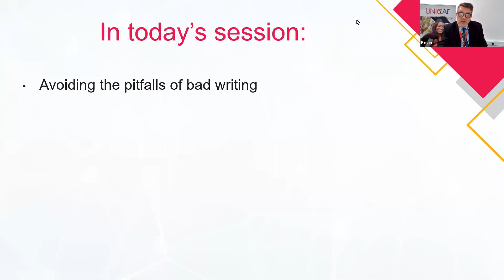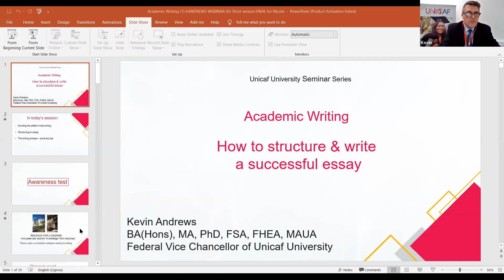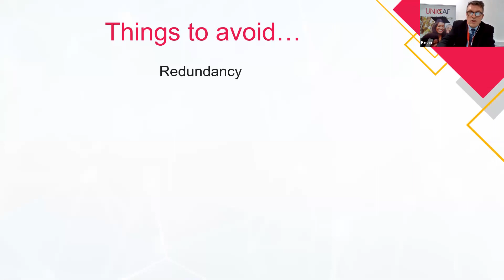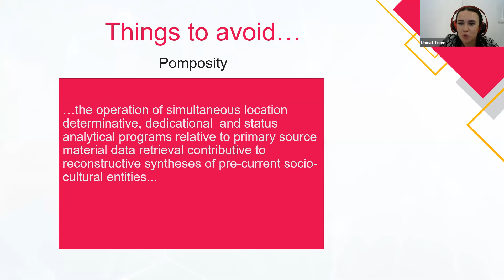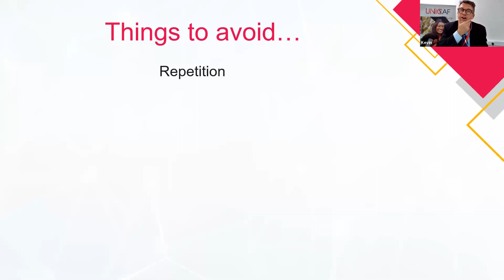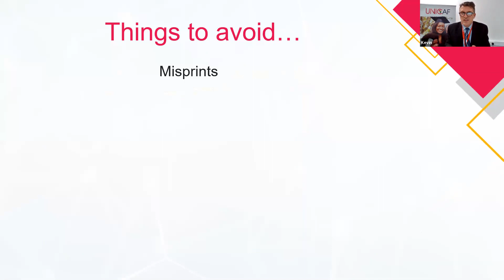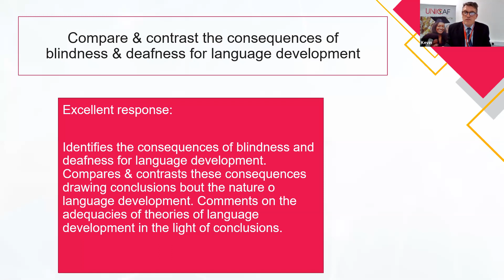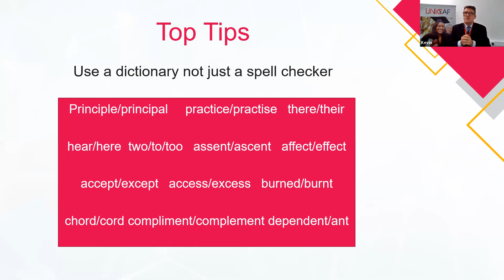How to structure and write a successful essay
Like most things in life, the ability to write well is a skill that needs to be developed, practiced and nurtured. This webinar focuses on recognising the common pitfalls that lead to poor writing. Through a deliberate process of editing, weak drafts can be polished into strong, successful essays. We can all quickly develop the ability to write at a decent standard through the process of drafting and redrafting our work to produce clear, targeted texts that are well structured and effective.